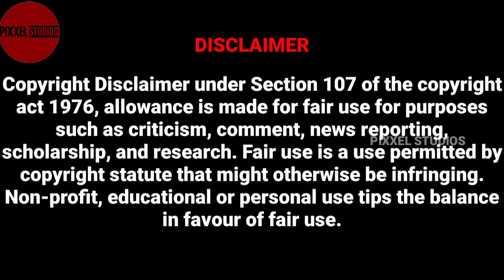RR VS KXIP MATCH TROLLS || RR VS KXIP MATCH HIGHLIGHTS|IPL TROLLS|PIXXEL STUDIOS 2020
RR vs KXIP Match Trolls.Hope You Like It

IMPORTANT NOTICE:-